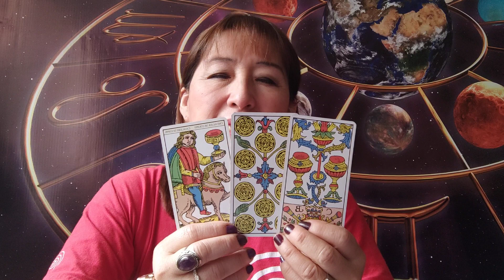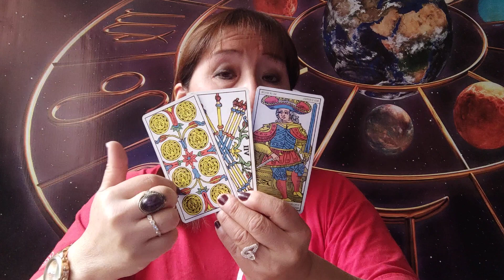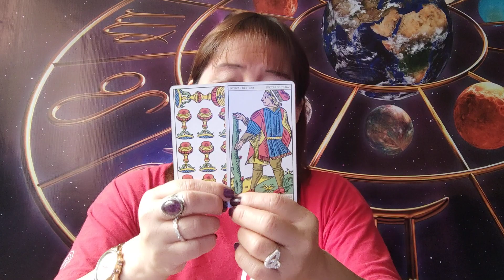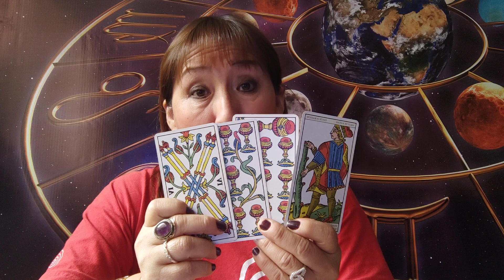Sagitario Capricornio Acuario y Piscis 27 Mayo